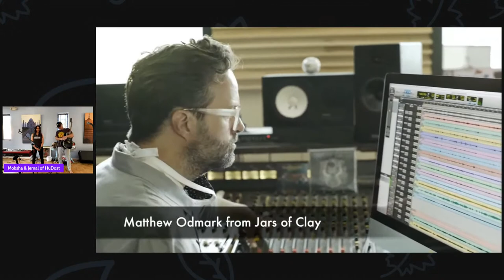SPECIAL ANNOUNCEMENT - STAY TUNED!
The presale campaign for our new album AnthemsOfHome is on now! It includes awesome perks and the bonus of getting the album months before its official release!

The album includes contributions from special guests including Christie Lenée, The Accidentals and members of Jars Of Clay.

‘Anthems of Home’ defines real, honest love and is a lush, breathtaking original collection of compositions that ask important questions. In this time of loss and awakening HuDost’s new album gives powerful voice to this journey in a way that will remain timeless and will prove the resilience that we all share.